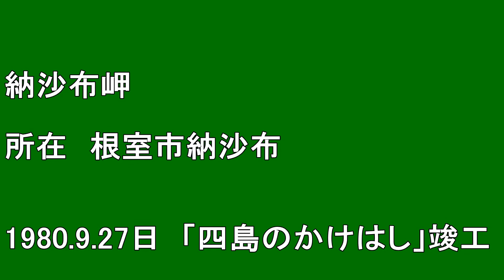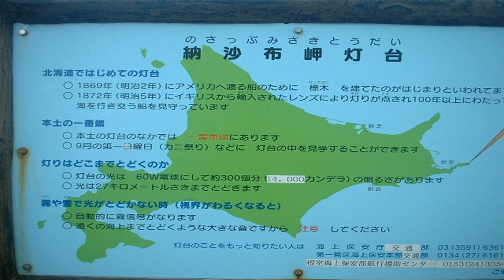【北海道観光】難破船が 放置されている 「納沙布岬」 を訪ねました ♪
難破船が　放置されている 「納沙布岬」 を訪ねました　♪

撮影日　２００４．８．２９